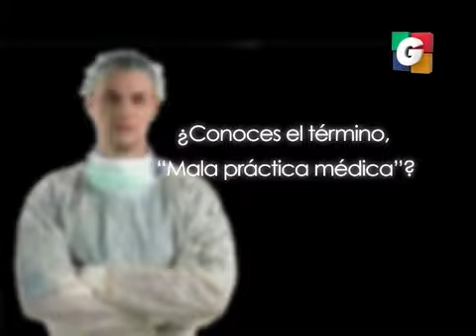unshow 1 27022014 1 iPhone